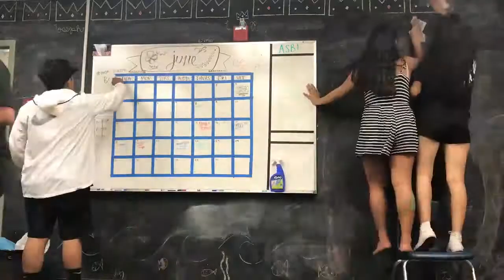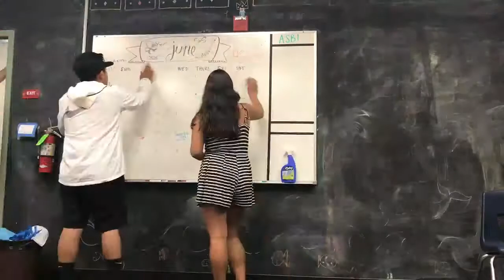SR TAKEOVER C/O 2018